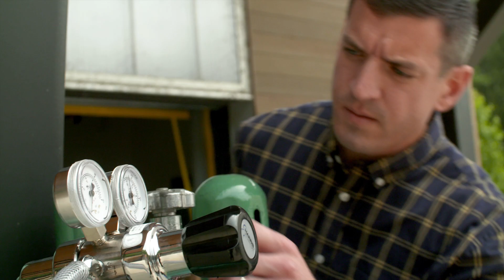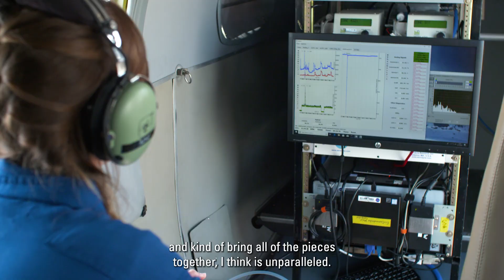VCU-NASA Research Partnership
This summer, NASA brought its Student Airborne Research Program to the East Coast – and VCU’s Rice Rivers Center – for the first time with the help of Virginia Commonwealth University faculty, staff and graduate student mentors, such as Mindy Priddy. The program offers college students from across the country, including VCU's Gwendolyn Verity, the type of experience they would get as NASA scientists – and the kind of experiential learning that VCU supports for all undergraduates.